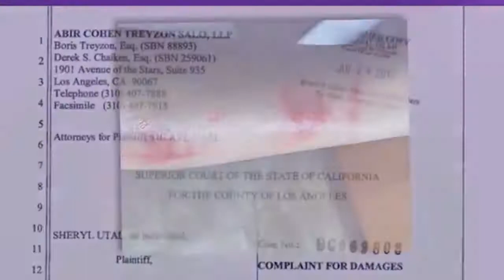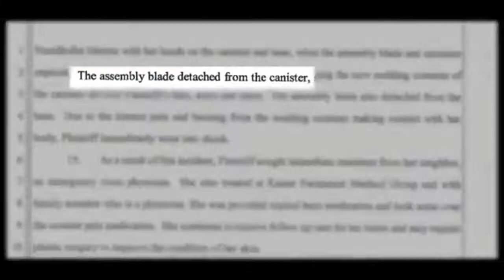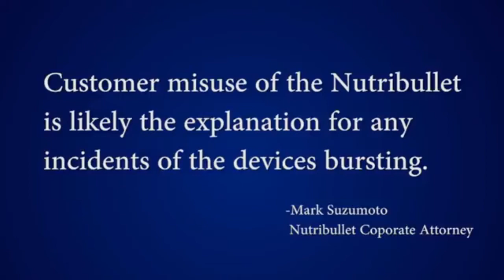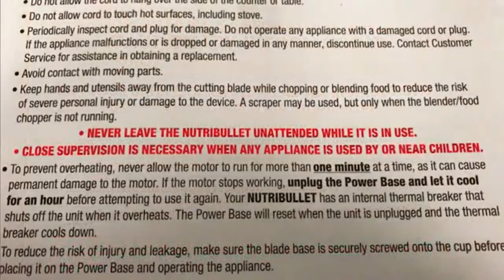NutriBullet Blenders EXPLODE, Reportedly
Well, it so seems that the NutriBullet "nutrition extractor" blenders are exploding, and many people are suing the company for injuries.  Now granted, the thing is indeed a piece of junk to start with, but quite honestly, I think the allagations against the company are false, and the company states that the blenders are safe.

I agree the blenders are safe, when used properly.  The problem is, everyone today is so enthralled with their phone, that takes priority over everything, including their own PERSONAL SAFETY!  So while they're busy with their phone, not watching or paying attention to what they are doing, they get injured.  Sure, the blender gives the illusion that it's safe because the blades are enclosed, but just because you're using an appliance with sharp blades that are spinning at several thousand RPM doesn't mean you should let your guard down!  Ever been cutting something up in the kitchen and accidentally cut yourself with a knife?  Most people don't sue the knife company because they immediately realize they are HOLDING and instrument that could easily kill them.

One day, while using a mandolin slicer in my kitchen, I took my eyes off of what I was doing which required a trip to the hospital.  No lawsuit ever ensued.  I knew that I was fully at fault for what had happened, and took responsibility for my own error.  McDonald's hot coffee spilled, anyone?